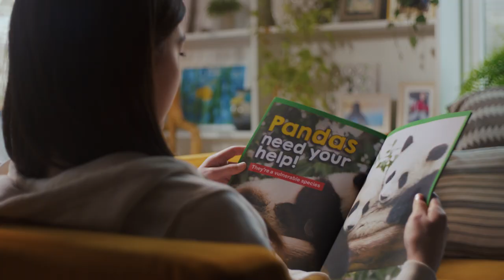EnviroKidz — Stuffie Love